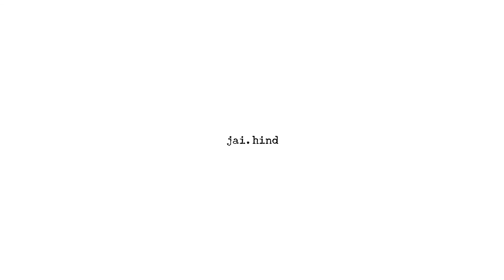The 50/30/20 Rule of Money (Financial Planning for Beginners)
In this video, I have explained the 50-30-20 rule of budgeting in detail and how you can efficiently manage your funds in order to live a good lifestyle and also save substantial amount for future.

This is one of the best budgeting strategy you can implement and get your finances sorted and bring financial discipline for your today and tomorrow.

Love you all, See you in next video :)
JAI HIND

Come and say 'HI' to me at-